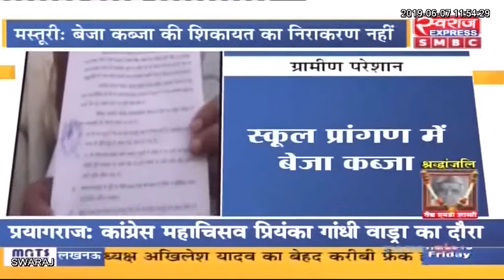मस्तूरी : बेजा कब्जा की शिकायत का निराकरण नहीं, ग्रामीण परेशान